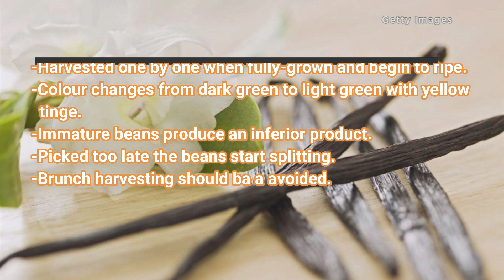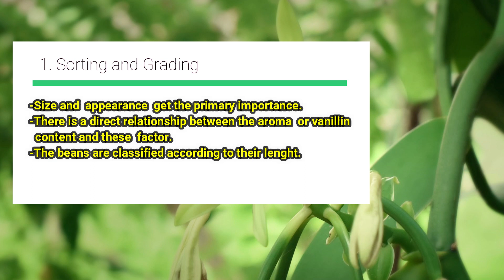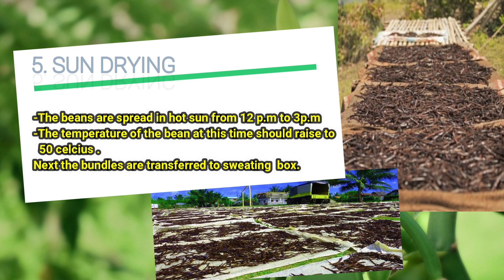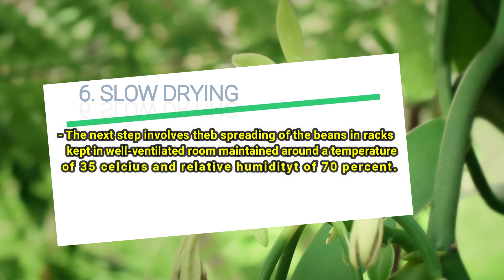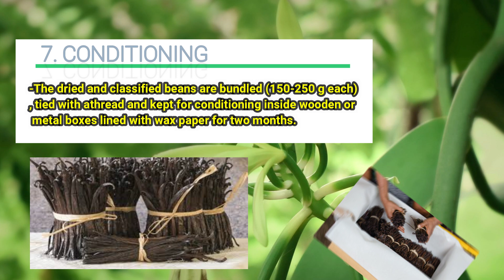The harvesting and processing of vanilla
group 7
DPPM 03
Universiti Putra Malaysia, Kampus Bintulu Sarawak